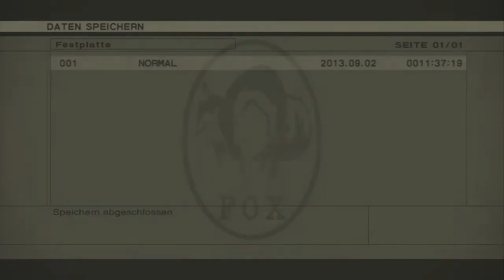[LP] Metal Gear Solid 3 - Snake Eater -27- (Entschuldigung... besetzt!)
Name: Metal Gear Solid 3 - Snake Eater

Autor: Seijin Tsubasa
System: Sony Playstation 2 / PS3
Genre: Action

Beschreibung:
Wir schreiben das Jahr 1964 und der Kalte Krieg hat seinen eisigen Höhepunkt erreicht. Die Sowjets haben Sokolov entführt, einen genialen Raketenwissenschaftler, der in den Westen übergelaufen ist, und ihn gezwungen, eine Nuklearwaffe heruzustellen, welche die Machtverhältnisse zwischen Ost und West auf den Kopf stellen könnte. Als Elite-Agent der FOX-Einheit ist es Snake´s Aufgabe, Sokolov zu befreien und die tödliche Waffe zu sabotieren.